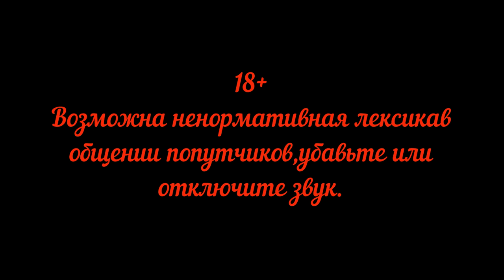Красноярск Москва Россия из окна поезда Серия 13